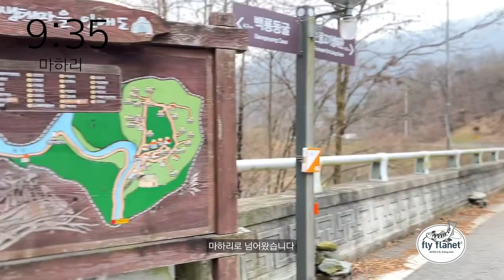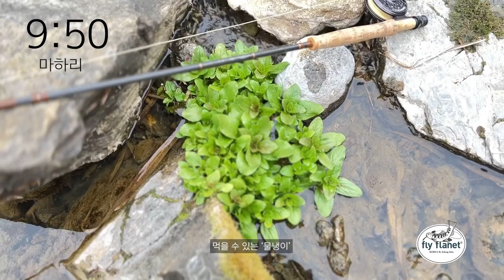[Flyflanet 236]평창 미탄(율치천, 창리천, 마하리)에서 겨울 플라이 낚시_Mitan nymphing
갈수기
물이 매우 없는 상황에서의 플라이 낚시
님핑

겨울은 참 힘들고 어려운 계절입니다.